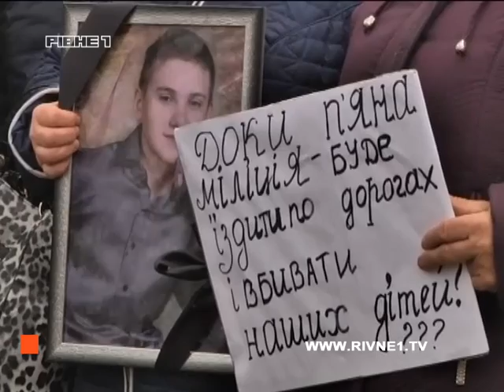У Рівному батьки трьох загиблих біля «Щасливого» шукають винних